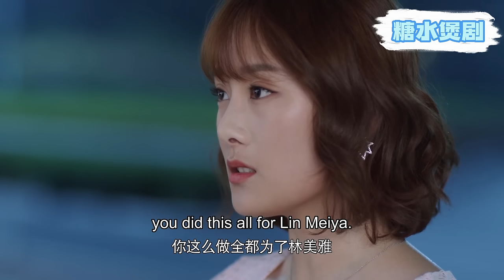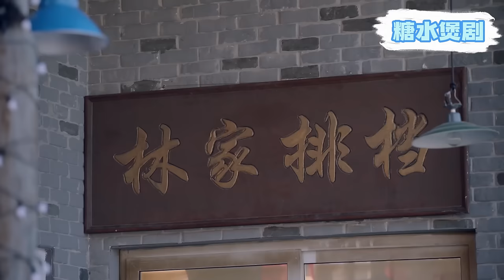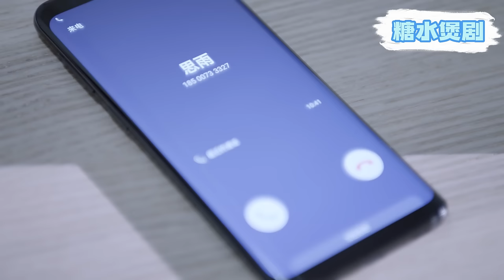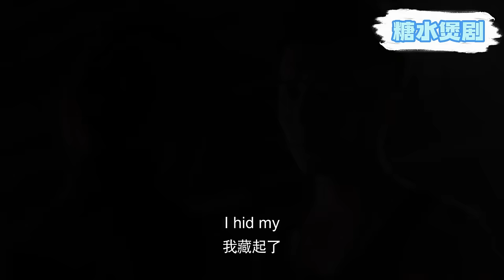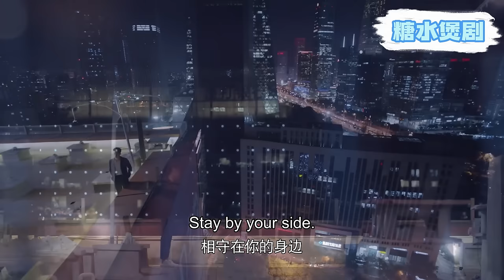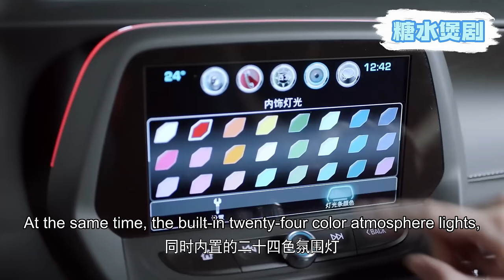【Full Movie】✋灰姑娘在雨中癡癡等待總裁，總裁竟無視開車離去，灰姑娘一暈倒，總裁抱起就走！